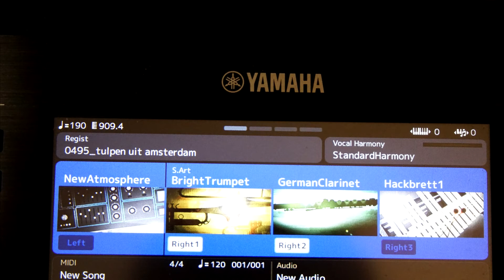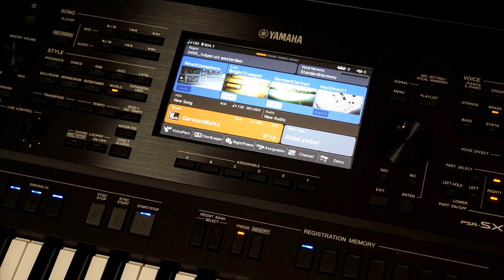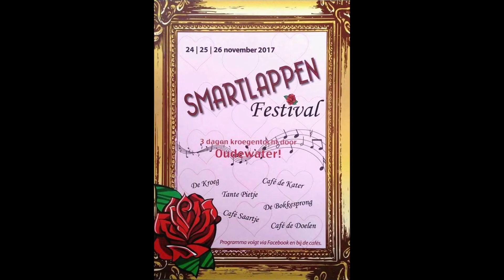Yamaha PSR-SX900. Alles in het leven van Duo Onbekend uit 1978.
Alles in het leven duurt maar even. Een hit uit 1978 van Duo Onbekend uit Breda. Het nummer scoorde hoog in de Piraten top 10. Deze keer gespeeld op Yamaha PSR-SX900.